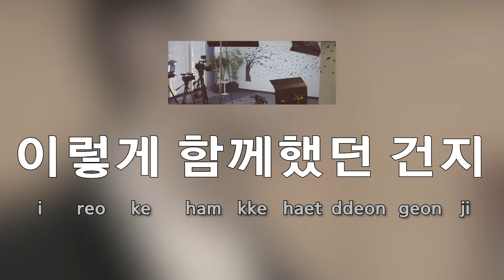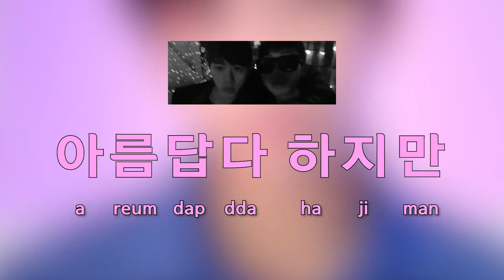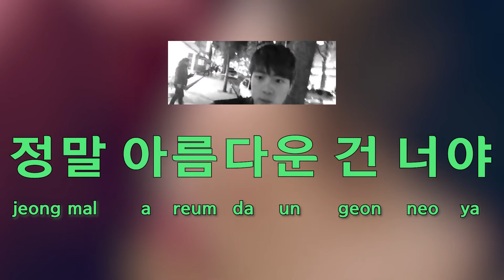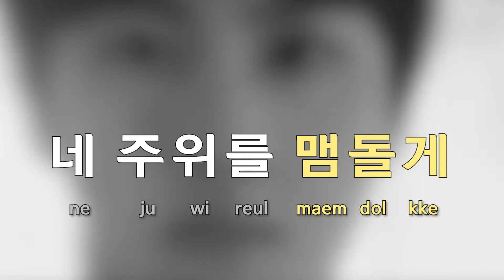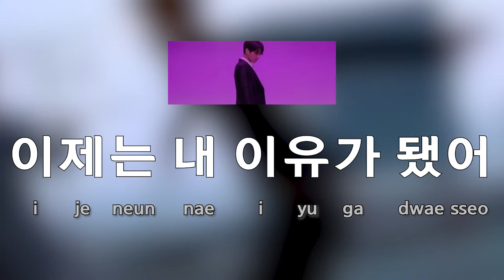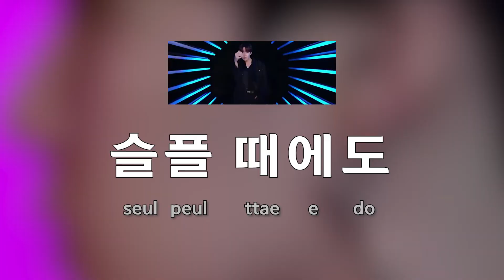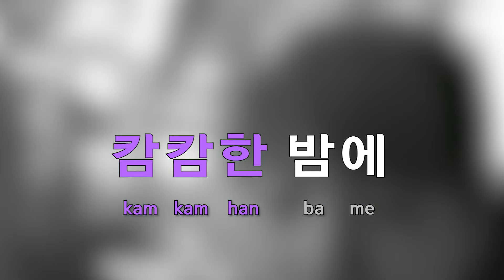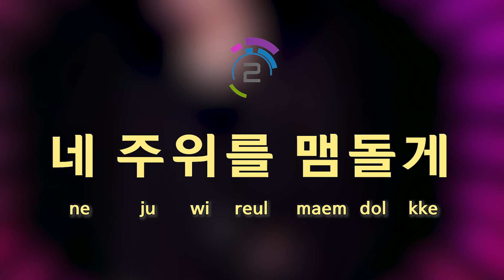[Sing along Korean] Moon – BTS (방탄소년단) (tutorial/easy lyrics/pronounce/rom/han)